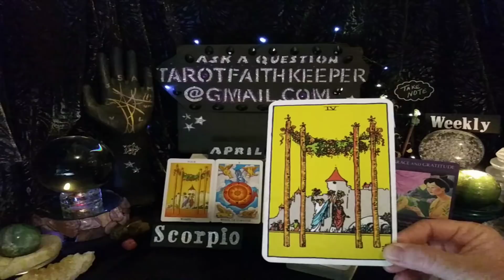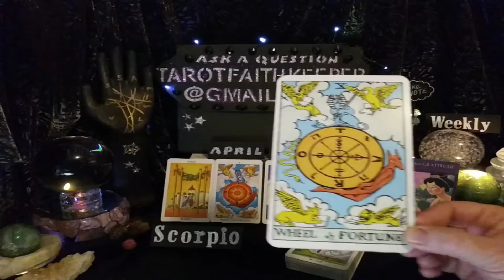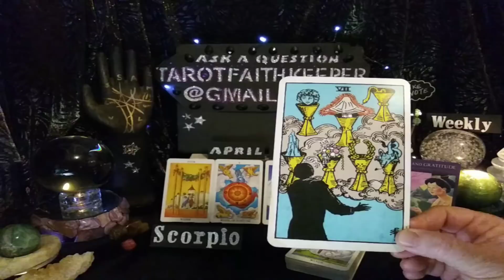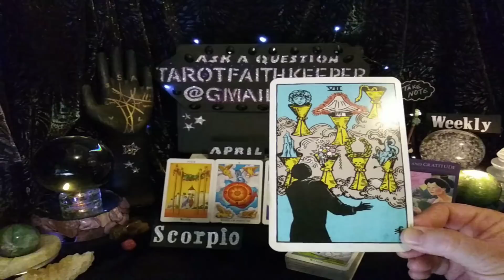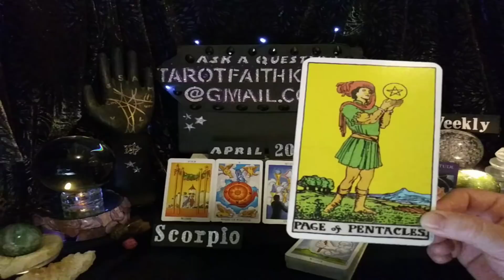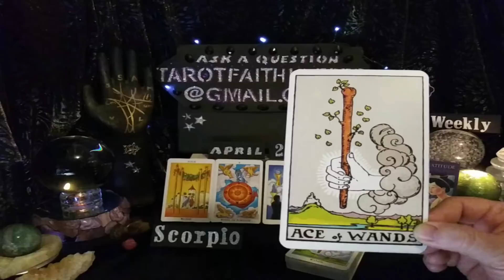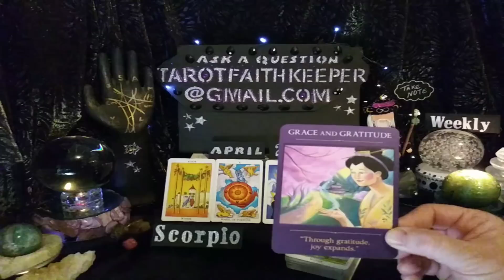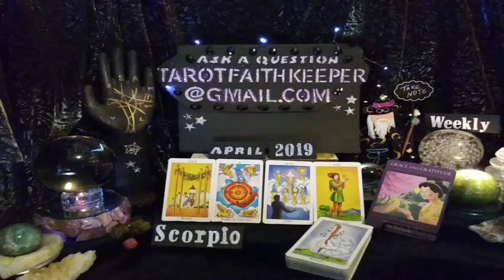Scorpio April2019 KARMIC LESSON NEW BEGINNING, OFFER BRINGS PASSION EXCITEMENT, CELEBRATING Tarot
ScorpioTarot ScorpioApril2019 ScorpioWeeklyReading TarotFaithKeeper is performing a psychic tarot card predictive reading for April2019. This is a condensed general predictive reading. Please take with you what resonates with you, if it doesn't resonate, it is ment for another. Learn the meaning to the cards, Rider-Waite deck.

Or

Bless you

Lucky

Drift Walker

and

Faith Keeper

Lynda